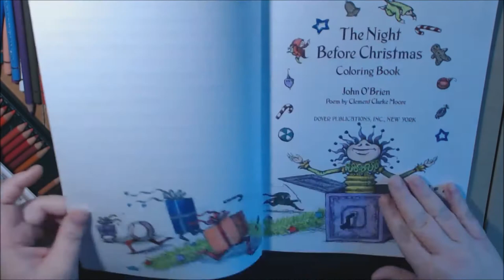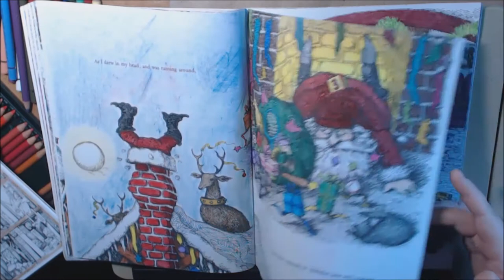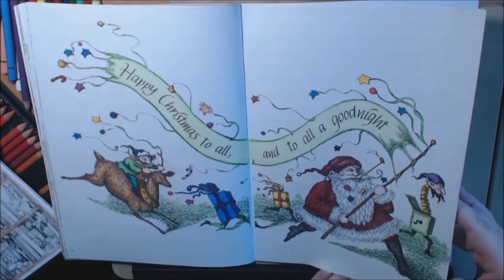Finished Pages in my Night Before Christmas Coloring book by John O'Brien